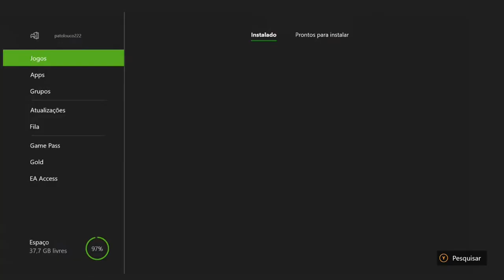Mass Effect: Andromeda - Aya On Xbox One Via Streaming Windows 10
Pistas levam para um novo relicário no sistema de Aya e Jaal se oferece para ajudar a encontrá-lo.